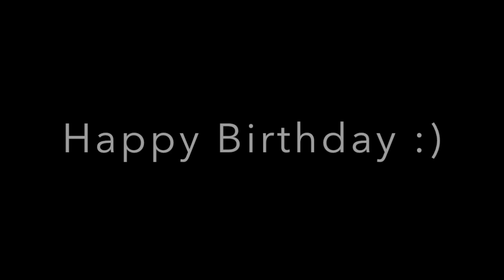Happy Birthday Mike!